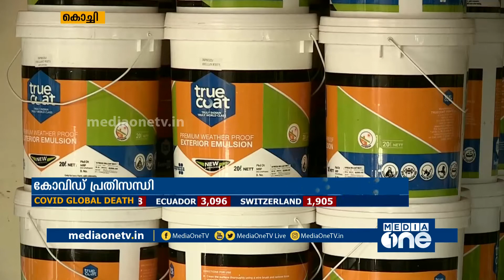കൈകോർക്കാം, കരകയറാം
കോവിഡ് കാലത്ത് പ്രതിസന്ധിയിലായ പെയിന്റ് മേഖലയുടെ മികച്ച തിരിച്ചു വരവ് ഉടൻ  തന്നെയുണ്ടാകുമെന്ന് ട്രൂ കോട്ട് പെയിന്റ്‌സ് മാനേജിംഗ് ഡയറക്ടർ ദീപു സ്കറിയ. മീഡിയ വൺ വാർത്ത ചാനൽ സംഘടിപ്പിച്ച ' കൈകോർക്കാം, കരകയറാം' എന്ന പരമ്പരയിലാണ് ദീപു സ്കറിയ  പെയിന്റിംഗ് മേഖലയിലുള്ള തന്റെ  പ്രതീക്ഷ പങ്കുവച്ചത്. വരും നാളുകളിൽ വീടിന്റെ ശുചീകരണത്തിൽ നമ്മുടെ ശ്രദ്ധ കൂടുമെന്നും  അദ്ദേഹം പറഞ്ഞു

വാർത്ത കടപ്പാട് : മീഡിയ വൺ